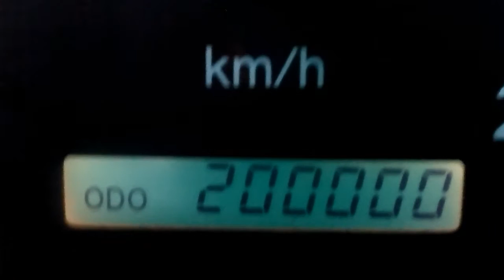Toyota Corolla E11 2001facelift 200000 km